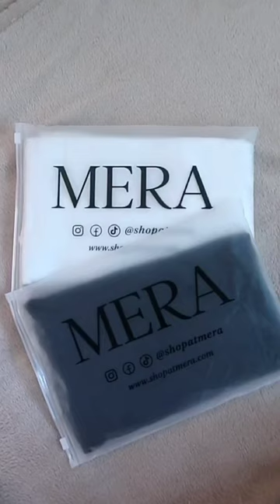Fitted Basic T-Shirt for Medium Body Frames| Mera Tops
Mera Naomi Round Neck Tee